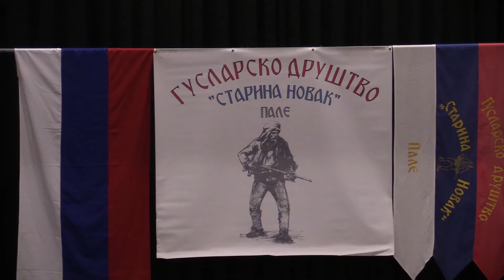PALE: GUSLARSKO VEČE POVODOM DANA I KRSNE SLAVE OPŠTINE, 19. 08.2021.